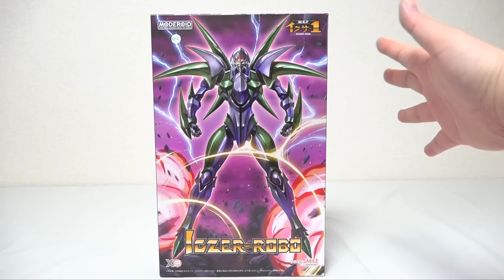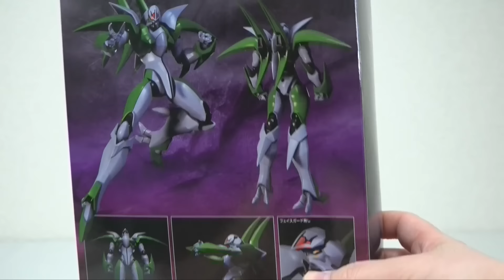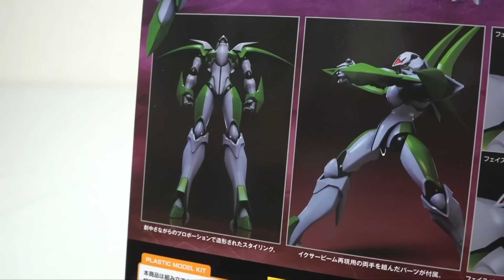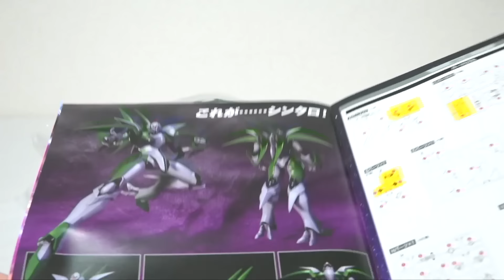幻のロボが奇跡の立体化！【戦え!!イクサー1 MODEROID イクサーロボ [ACT.III] 】ヲタファのレビュー / MODEROID Iczer Robo (Act III)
2024年2月発売 『OVA 戦え!!イクサー1 MODEROID イクサーロボ [ACT.III] 』のレビュー！